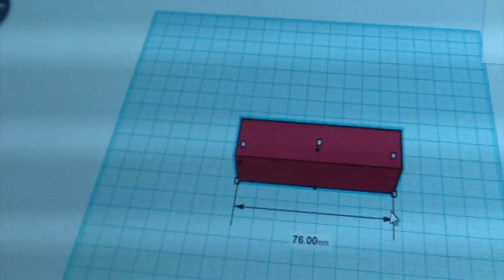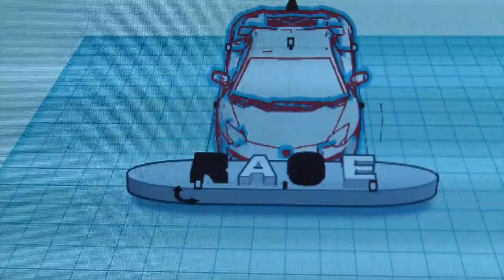Edúcalos: Impresora de Tercera Dimensión y Diseño Gráfico en la Primaria Herrera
Véa cómo los niños de la primaria Herrera aprenden a diseñar objetos en computadora para después convertirlos en objetos de verdad de tercera dimensión.